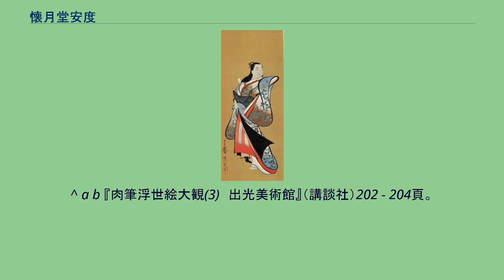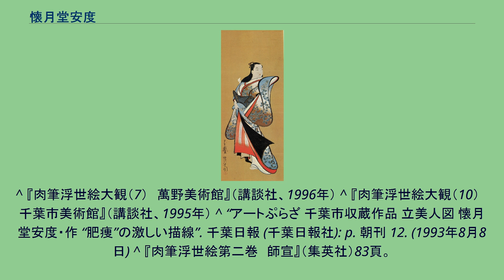懐月堂安度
「立姿美人図」（萩模様）安度筆。
懐月堂 安度（かいげつどう あんど、生没年不詳）は、江戸時代の浮世絵師。
「安度」の本来の読み方は不明で、「やすのり」とも読める。
菱川師宣を始めとする菱川派が衰微した後、宝永から正徳の頃にかけて活躍した浮世絵師であり、長陽堂安知をはじめとして度種、度秀、度辰、度繁といった弟子たちを従えて工房を営み、吉原の遊女などを題材にした肉筆美人画を多く残し一世を風靡した。
これら絵師の一派は「懐月堂派」と呼ばれており、安度はこの懐月堂派の頭領と見なされる人物である。
ただし上にあげた安知、度種、度秀、度辰、度繁はいずれも落款に「懐月末葉」とあるだけで、自ら「懐月堂」を称したかどうかは確認されていない。
直系の弟子以外にも、同時期に懐月堂派の画風で肉筆美人画を描いた者は多く現れている。
『浮世絵類考』が伝えるところによれば、安度は姓は岡沢（または岡崎とも）、通称は出羽屋源七、浅草諏訪町（現在の台東区駒形一〜二丁目）に住んでいた。
師系は不明だが、その画風は実際には菱川派の影響を強く受けていたといわれる。
また浅草寺や駒形堂に近い浅草諏訪町に住んでいた事と懐月堂派の絵の様式から、もとは寺社に奉納する絵馬の絵を描く絵師だったのではないかともいわれている。
作は懐月堂、翰運子と号して肉筆画のみを手がけ、木版画は残していない。
作には美人画ばかりではなく、「川中島合戦図」や「武田信玄像」といった武者を描いたものもある。
正徳4年（1714年）に起った江島生島事件に安度は巻込まれ、伊豆国大島に流罪に処された。
安度と同じ町内に住んでいた商人の栂屋善六が、絵島を芝居見物に案内した折、そこで栂屋とともに同席した事が処罰の理由になったという。
その後享保7年（1722年）5月、恩赦によって安度は許され江戸に帰ることができた。
安度帰還後の懐月堂派の活動は、享保19年（1734年）刊行の『本朝世事談綺』（菊岡沾涼著）によればこの時期にも江戸で勢力のあったことがうかがえる。
なお享保15年刊行の豊島露月撰『二子山』、元文3年（1738年）刊行の同じく露月撰の『卯月庭訓』などの俳書には、それぞれ「懐月堂常仙」または「常仙」と署名した挿絵がある。
また同時期の俳人に志村常仙という人物がおり、これも新島に流罪になったと伝えられることなどから、これらは安度と同一人物であるとする説がある。
この志村常仙については『俳諧人物便覧』（弘化元年〈1844年〉以降、安政3年〈1856年〉以前刊行）に「宝暦二年八月二十三日卒　七十六」とあり、これらに従えば安度は伊豆大島からの帰還後は志村常仙と称し俳人として活動しており、その生没年は延宝5年（1677年）の生まれで宝暦2年（1752年）に76歳で没したことになる。
^ a b 『肉筆浮世絵大観(3)　出光美術館』（講談社）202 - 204頁。
^ a b 門脇むつみ「懐月堂派と俳諧に関する一試論」 ^ 『江戸の彩―珠玉の浮世絵コレクション―』（太田記念美術館、2010年）151頁。
^ 渋谷区立松濤美術館編集・発行 『女・おんな・オンナ～浮世絵にみる女のくらし』 2019年、第22図。
^ 「臥□□」の朱文印について『肉筆浮世絵第二巻　師宣』（集英社）は「臥」以下を判読不明としているが、これを「臥竜松」または「臥竜堂」と読むとする見方がある（「懐月堂派と俳諧に関する一試論」註12）。
^ 『肉筆浮世絵大観（7）　萬野美術館』（講談社、1996年） ^ 『肉筆浮世絵大観（10）　千葉市美術館』（講談社、1995年） ^ “アートぷらざ 千葉市収蔵作品 立美人図 懐月堂安度・作 “肥痩”の激しい描線”. 千葉日報 (千葉日報社): p. 朝刊 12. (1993年8月8日) ^ 『肉筆浮世絵第二巻　師宣』（集英社）83頁。